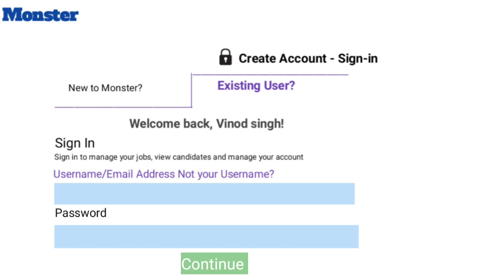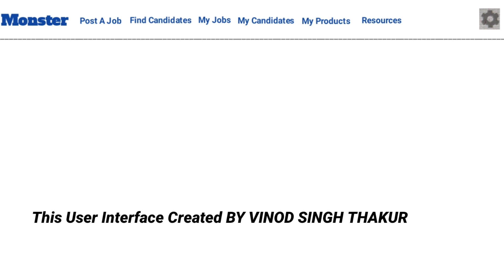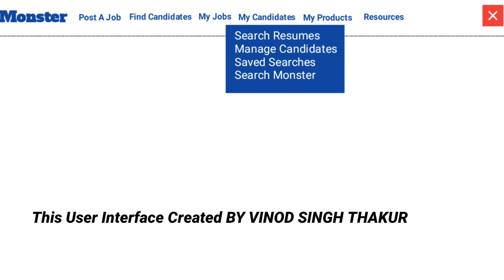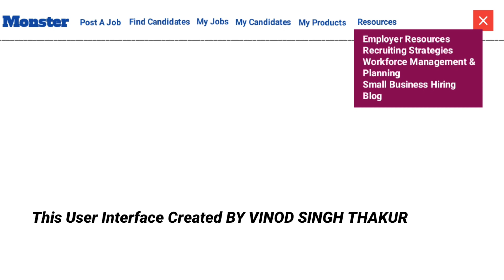Part 01 | Monster Training | Monster USA Job portal Training | USA Job site Training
About video :-
 in this video I have given Monster USA job portal training in very simple way, in this interface is designed in develop by Vinod Singh Thakur for training purpose.